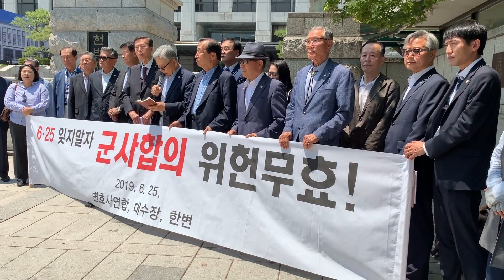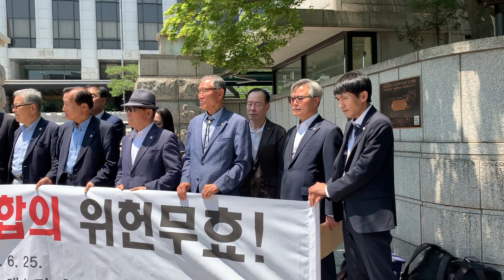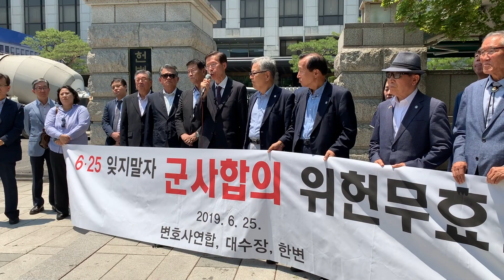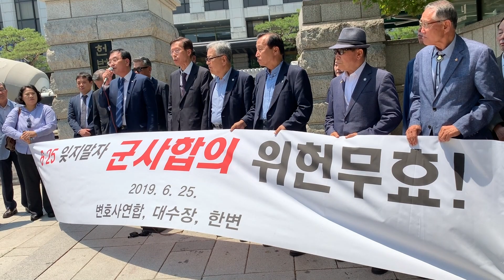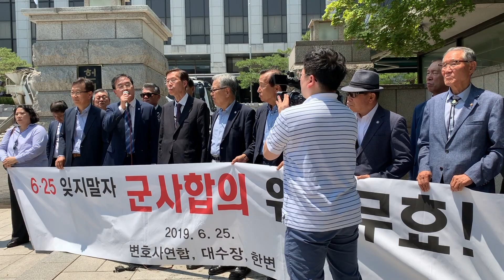한변·대수장 헌법소원 제기-“안보파탄 9.19군사합의는 명백한 위헌이다!”